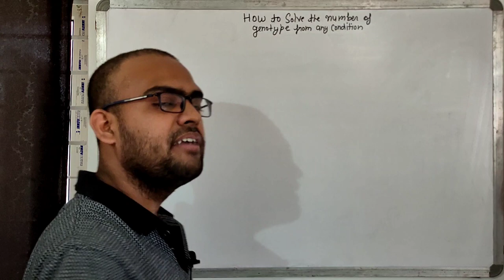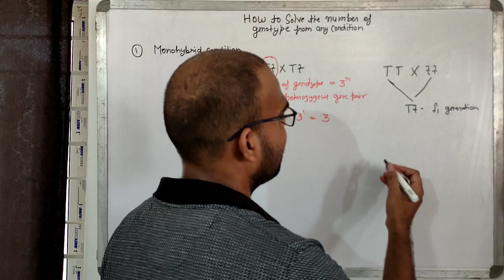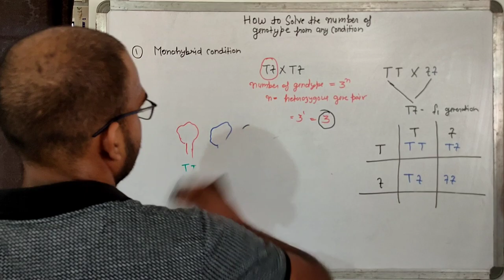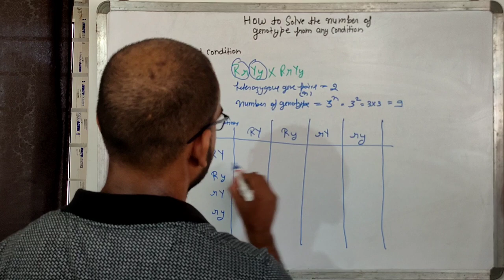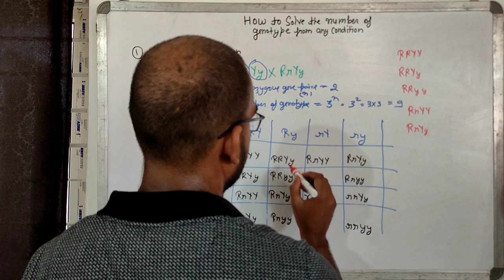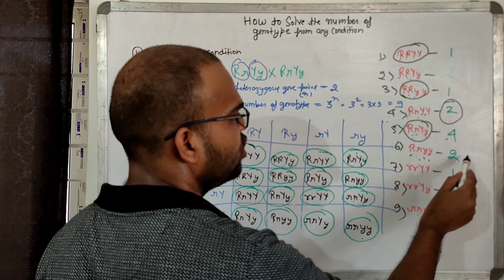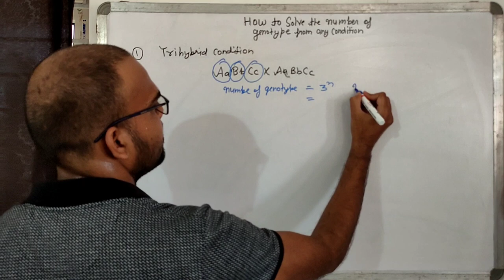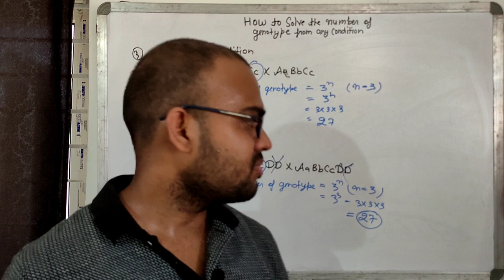TRICKS TO CALCULATE THE NUMBER OF GENOTYPE (PART5) # NEET # CSIR # DBT GATE # ICMR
In this video tutorial, you can learn to calculate the number of genotype in the F2 generation from any given parental genotype or cross.
genotype tricks